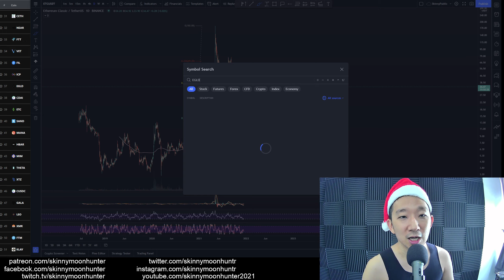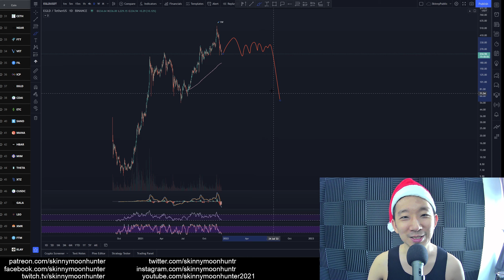37. Elrond EGLD Technical Analysis (14 Dec 2021)